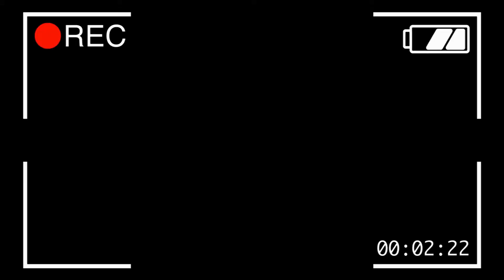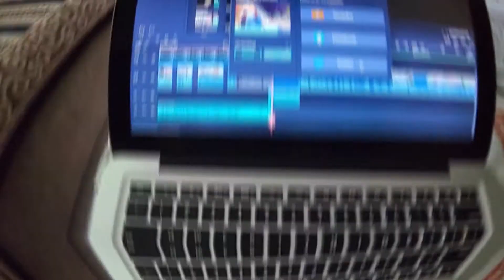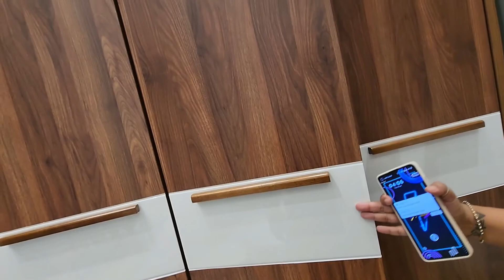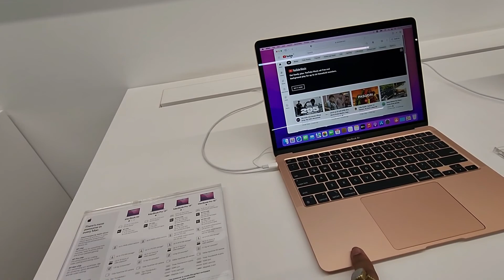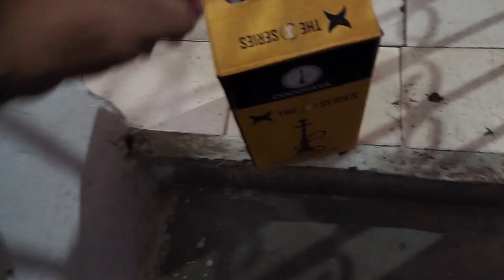MACBOOK M1 PRO OR AIR ? || PREPRATION OF NEW TRIP || Vlog 244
Just trying my best to show my life & Travel life style. Exploer the new flavours of food & life.

My Gears
Boya Mic

Orignal Accounts:-